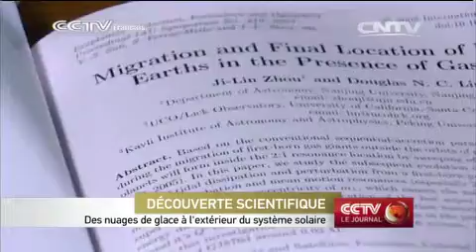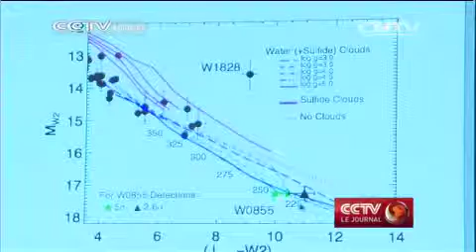Des nuages de glace à l’extérieur du système solaire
Une astronome américaine a découvert des traces de nuages d'eau et de glace dans une planète située en dehors de notre système solaire, une première dans la recherche sur les exoplanètes.